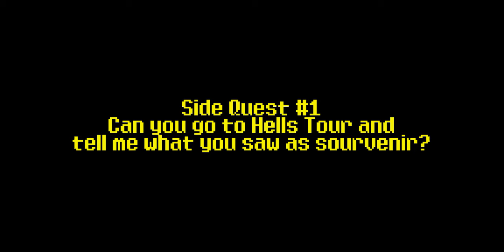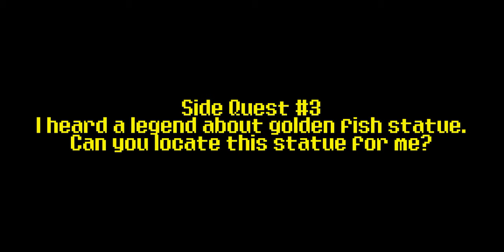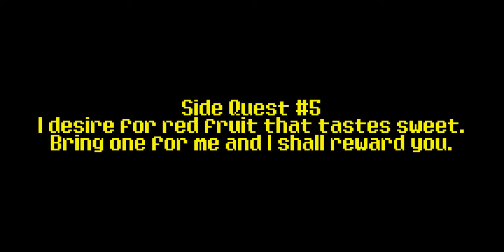11th Anniversary Mission #4: Side Quest Completionist!! [The Battle Cats]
it's unwritten rule in jrpg to play all side quest before progressing the story

Table of Content:
00:00 - Intro / General Information
00:16 - Side Quest #1
00:44 - Side Quest #2
01:12 - Side Quest #3
01:41 - Side Quest #4
02:14 - Side Quest #5
02:48 - Reward for Mission #4